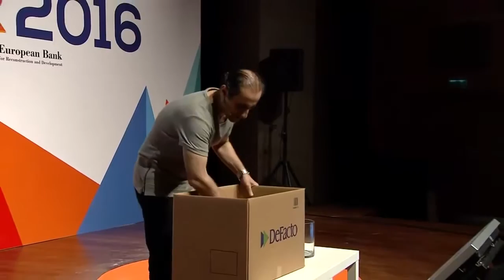PETshirt Deniz Canpolat Defacto SÜR 2016